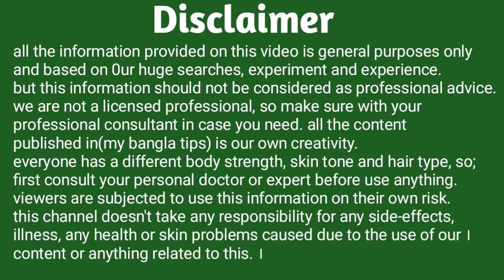ঢেঁড়সের পর ভুলেও খাবেন না এই দুটি উপাদান।শরীরে এমন কিছু ঘটবে ডাক্তাররাও কিছু করতে পারবে না।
ঢেঁড়স খুবই পুষ্টিকর এবং সুস্বাদু সবজি।সারাবছর একে পাওয়া গেলেও শীতকালে খুব সহজেই পাওয়া যায়।আর শীতকালে নানান ধরনের শাকসবজি আমরা খেতে ভালবাসি বা খেয়ে থাকি।তবে আয়ুর্বেদ শাস্ত্রে এমন কিছু সব্জির কথা বলা হয়েছে।যা একটির পর আরেকটি কখনোই খাওয়া উচিৎ নয়।আর এ কারনে আজকে আপনাদের জানাবো ঢেঁড়স খাওয়ার পর কোন দুটি সবজি খাওয়া উচিৎ নয়।যা খেলে আপনার শরীর অসুস্থ হয়ে যেতে পারে।তাই এই ভিডিওটি মনোযোগ সহকারে দেখুন।
ভিডিওটি ভালো লাগলে অবশ্যই একটি লাইক দিন।